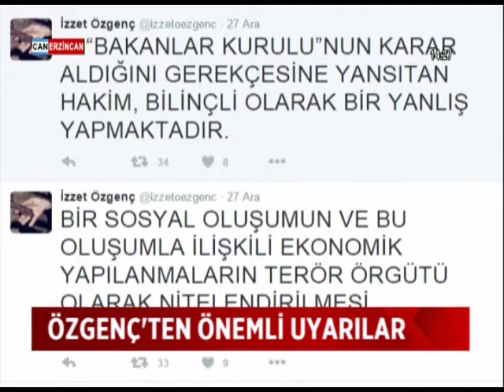Özgenç: Bakanlar kurulu hiç kimseyi terör örgütü ilan edemez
Türk Ceza Kanunu'nun Mimarlarından Prof. Dr. İzzet Özgenç, Hakimlerin Verdiği Yanlış Kararlar Ve Siyasilerin Kamu Görevlileri Üzerindeki Baskısını Sert Sözlerle Eleştirdi. Özgenç "Bakanlar Kurulu Kimseyi Terör Örgütü İlan Edemez" Dedi.

Özgenç Sosyal Medya Hesabından Yaptığı Açıklamada "Bir Sosyal Oluşumun Ve Bu Oluşumla İlişkili Ekonomik Yapılanmaların Terör Örgütü Olarak Nitelendirilmesi Hususunda Bakanlar Kurulu'nun Karar Aldığını Gerekçesine Yansıtan Hakim, Bilinçli Olarak Bir Yanlış Yapmaktadır. Bakanlar Kurulu'nun Bir Oluşumun Terör Örgütü Olup Olmadığına Karar Verme Yetkisinin Olmadığını, Lisans Düzeyinde Hukuk Öğrenimi Almış Olan Herkes Bilir.

Bir Varsayım Olarak Bakanlar Kurulu Tarafından Böyle Bir Karar Alınmış Olduğu Kabul Edilse Bile, Hakimin, Bir Sosyal Oluşumu Terör Örgütü Olarak Nitelendirirken Dayandığı Bu Kararın Tarih Ve Sayısını Gerekçesinde Göstermesi Gerekirdi." Diye Yazdı.

"Bir Hakim, Diğer Bir Hakimin Verdiği Kararı Yok Sayamaz." Diyen Ceza Hukuku Profesörü, Bürokrasinin Siyasetçilerin Baskısıyla Yaptığı Yanlış İşlemlerin Bir Süre Sonra Halkın Seçimiyle Göreve Gelmiş Olan Siyaseti Suç Makinesine Dönüştürme İşlevi Gördüğü Uyarısında Bulundu.